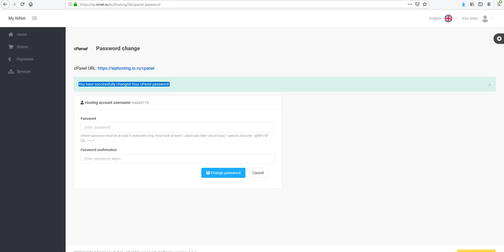cp ninet rs Reset Password for cPanel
Reset Password for cPanel